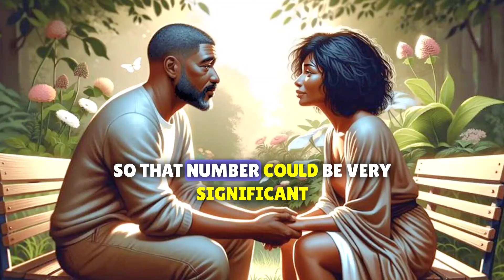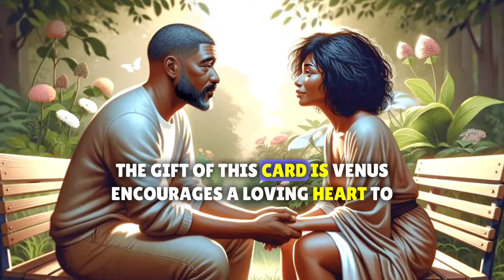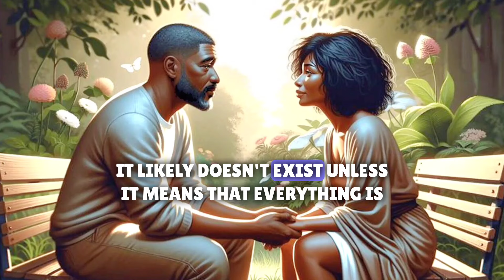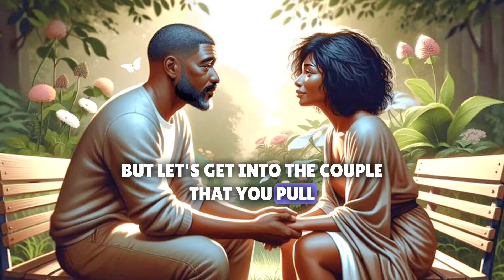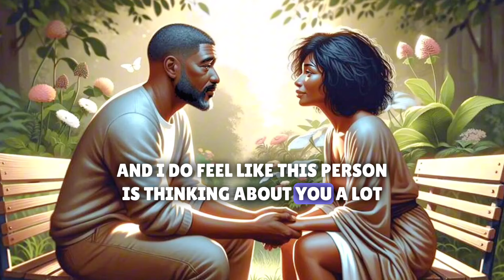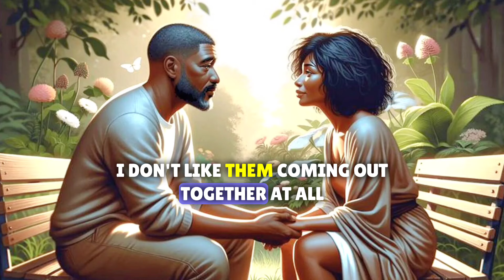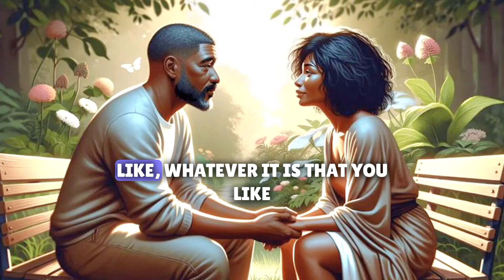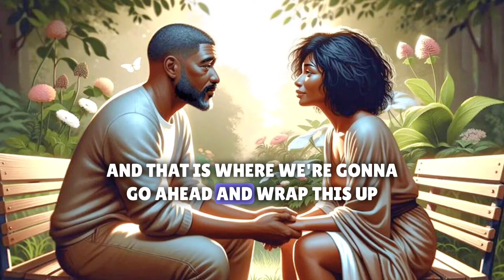♉️ TAURUS LOVE READING: THEY HAVE EVERYONE FOOLED BUT YOU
This August 2024 tarot card reading for the Taurus collective is full of predictions in love, career and life in general. Big things coming for the Taurus collective.

In this Tarot reading for Taurus, I'll be informing you about the cards that surround your current situation. I'll also be giving you advice on how to best deal with the rejection that you're experiencing.

If you're feeling frustrated and unprotected, come and talk to me about your current situation with the Tarot. I'll be able to help you understand the cards and offer you guidance on how to best navigate your current situation.

Hey y'all 🖐🏽